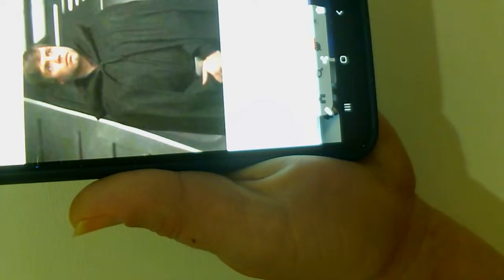Painting of Jedi Master Luke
Painting of Jedi Master Luke Skywalker from Mandalorian Season 2 Finale. The moment in time that brought Star Wars fans together. For Custom Art or to view My Portfolio This Podcast Not Intended for Children.